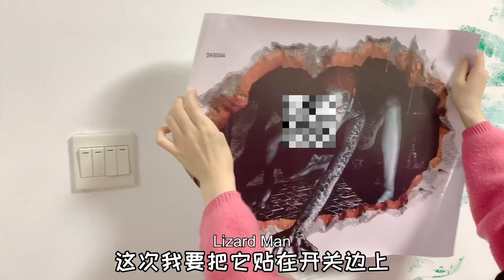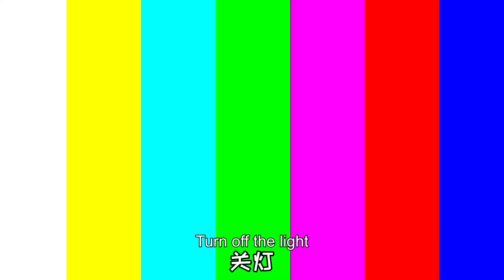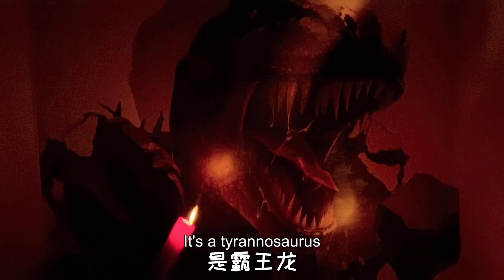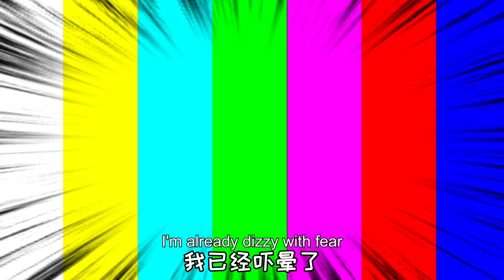桌子上长出了“恐龙头”？墙上的洞里竟然有人，连环整蛊吓哭小宇【桂圆子手作坊】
小鹿和小宇竟然敢偷拿我的东西，偷玩我的仓鼠？今天一定要好好整蛊整蛊他们俩！3D立体恐龙VS会发光的的狼，你们怕了吗？

桂圆子手作坊 整蛊游戏 恐龙头 3D贴纸 本视频完全符合YouTube社区准则，没有任何违规行为。